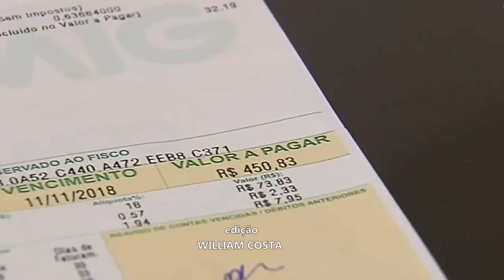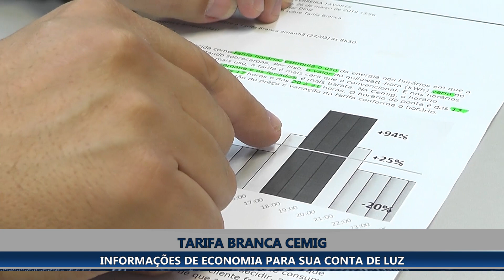TARIFA BRANCA CEMIG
A tarifa branca estabelecida pela ANEEL, está em vigor em todo território nacional e oferece vantagens de economia na sua conta de luz. Conheça um pouco mais sobre!